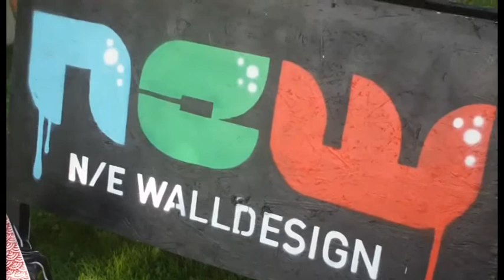Kärleksfesten - Inte Alls Som Vanligt 2012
Video made by Pandawolf from Guilty By Organization, for Guilty By Appearance.
Featuring Sky High Rockers Crew, Fett Med Najs, Guilty By Appearance, Decay, Sam Zne, Jeff, Deks, Problem, Tuss, D-Nice, DJ Roach, DJ Leche Con Chocolate, DJ Wazabitech, Snicky

In collaboration with Let's Do This Management, Jailbird Streetwear, Royale Skateshop, Stray Cat Tattoo and Kulturnämnden Helsingborg Stad.

Here is a promotionvideo and a summary of what happened at this open-air, free-of-charge, one day-festival organized by Guilty By Appearance at 18th August 2012. For you non-swedish-speaking the name is "Lovefest - Not As Usual". This festival was a celebration to hiphop and street which is both grassroots cultures deriving from the hard-knock, criminal environment in New Yorks suburbs as a reaction to all the bloodshed and violence by that time.
So when well-known gang leader Afrika Bambaataa gathered all the gangs(just like in the Hollywood film "Warriors") after his self-cleansing revelation trip Africa, and introduced them to the four elements of hiphop and street; break, DJ, MC and graffiti - people laid down their weapons and criminal rate went straight down.
Nowadays, hiphop and street has been kidnapped by the exoterian entertainment industry and become distorted into three stultifying themes: "blingbling", "bitches" and money. Meanwhile right wing media and politicians is taking care of the rest that can pass on as conscious hiphop by criminalizing it.
This festival was a statement to show average locals that hiphop and street's maine foundation is love, and that we are taking it back to the roots.
This festival is going to be annual, so until next time; put your fist in the sky and go wild!

/ Ganjalf, Provocal and Inspäcktören of Guilty By Appearance